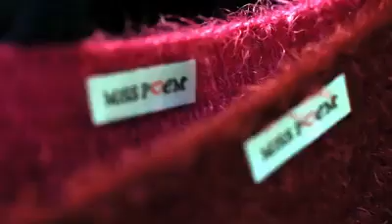Almuka MİSS POEM MERTER Firma tanıtım Videosu